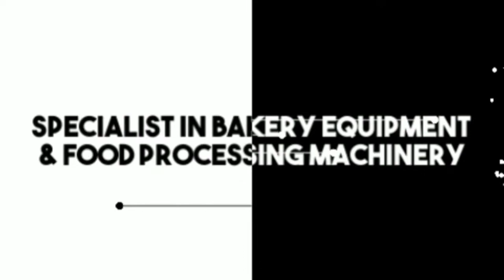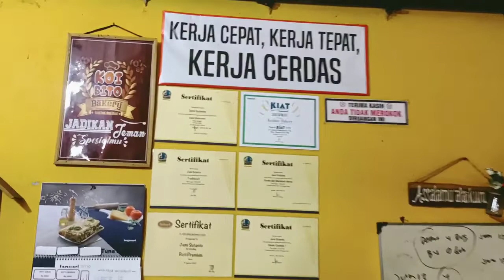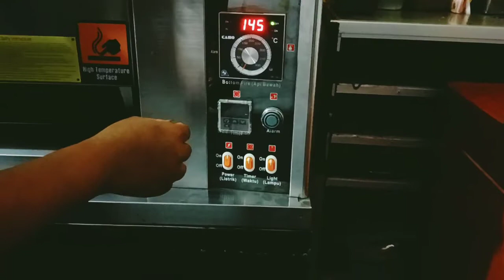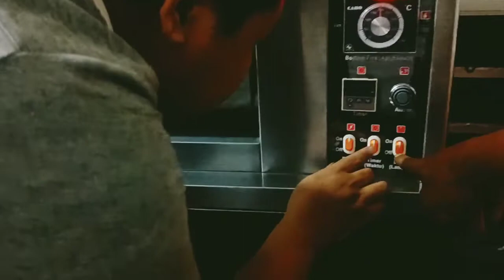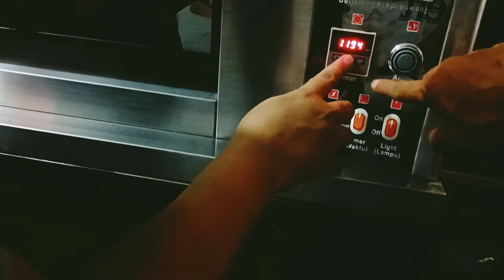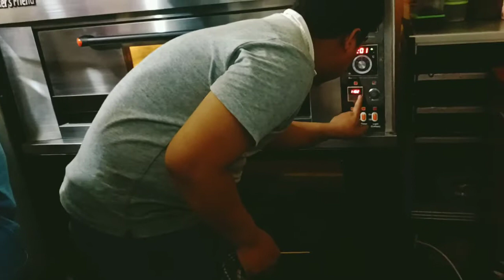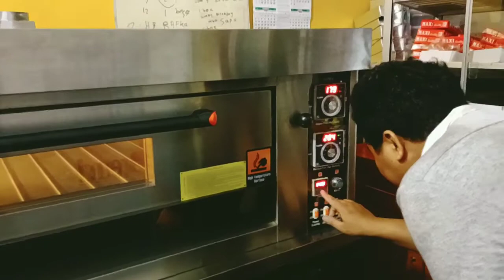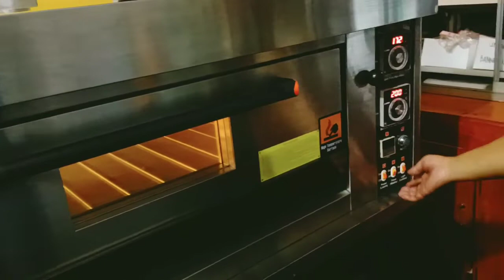KOIBITO BAKERY FEAT OVEN BAKERFRIEND RIVIEW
Trims Kepada Bakersfriend Lovers
Deck Oven Baker's Friend menggunakan teknologi pembakaran otomatis yang memungkinkan pengaturan suhu pembakaran sehingga cocok untuk membuat berbagai macam kue.
Oven ini menggunakan LPG sebagai bahan bakar pembakaran sehingga bisa digunakan tanpa memerlukan daya listrik yang tinggi.
Desain yang memungkinkan untuk ditumpuk setinggi tiga deck menjadikan oven tipe ini cocok untuk produksi skala menengah dalam ruang terbatas seperti toko roti atau industri rumah tangga.

Spesifikasi :
Daya                  : 100 Watt
Dimensi             : 141 x 98 x (H) 61 Cm
Kapasitas           : 2 Loyang Ukuran 40 x 60 Cm

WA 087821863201